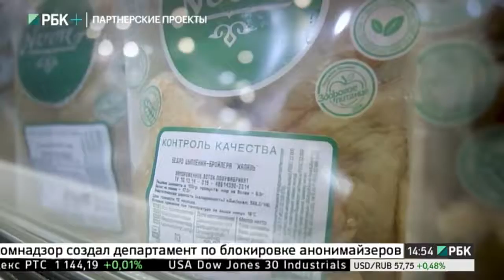Бизнес-новость. Экспортный потенциал аграрного сектора России